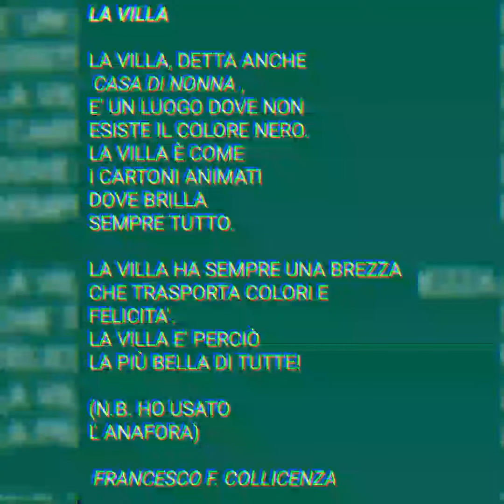LA VILLA, di Francesco Federico Collicenza (2022)